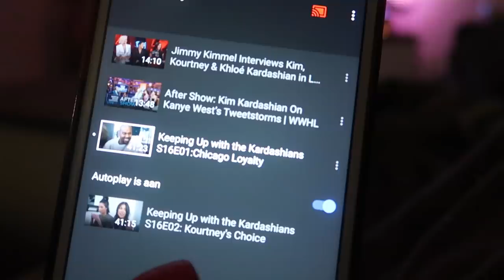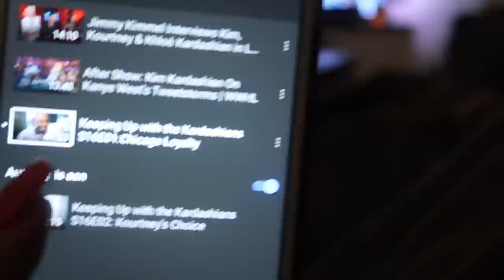TURKS ONTBIJT & SAMEN GEVECHT KIJKEN - VLOG 248